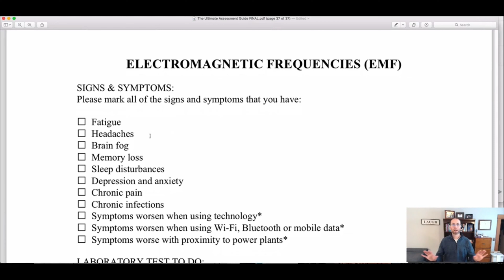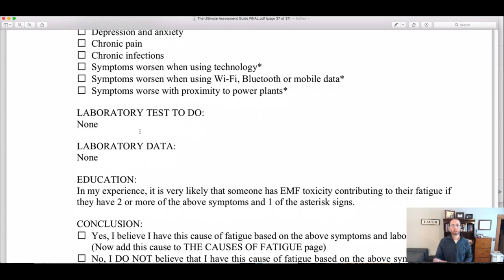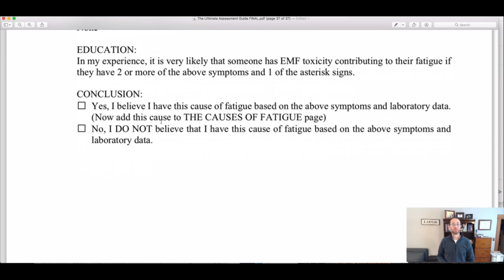Assess Electromagnetic Frequencies (With Outro) - Toxicities with Evan H. Hirsch, MD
In this video, Evan H. Hirsch, MD, discusses how to find and resolve all of the causes of fatigue that you have using the simple 4 step Fix Your Fatigue Program that he developed in his medical practice.

This video is an excerpt from one of our Fix Your Fatigue Online Programs.

If you're a health-conscious, EXHAUSTED human and you want to reach your potential in life, let's chat about why you have fatigue and what you can do about it. SCHEDULE a FREE Discovery Call with us There is no pressure to purchase anything on this call.

to get more info on my Fix Your Fatigue course.

WATCH my latest Masterclass on The 5 Secrets that Every Exhausted Achiever Needs to Know to Rocket Past Fatigue​ in 6 Months or Less Naturally WITHOUT Prescriptions, Stimulants, Caffeine or Energy Drinks

I look forward to helping you transform from exhausted to energized so you can achieve MORE!

evanhirschmdfixyourfatigueprogram
fixyourfatigueforeverwithevanhirschmd
drevanhirschfixyourfatigueforever